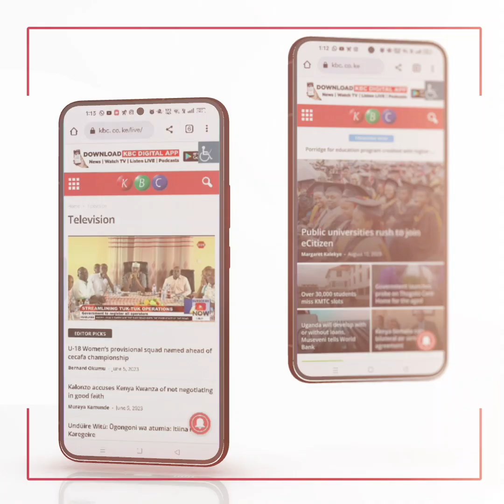Dr. Njamnshi:Developed countries should put their numbers on the table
Dr. Augustine Njamnshi: For purposes of predictability and clarity of information, developed countries have to put their numbers on the table to help developing countries